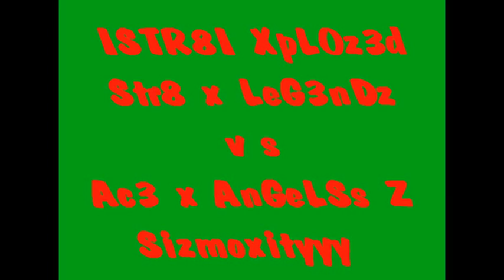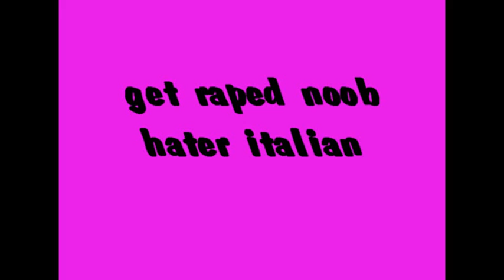o IPRiMS7AR o and Str8 x LeG3nDz VS Ac3 x AnGeLSs Z and Sizmoxityyy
com and sub